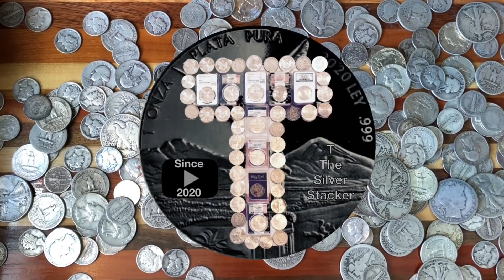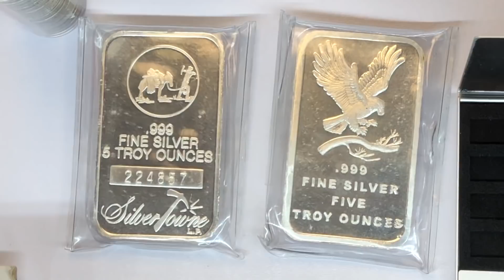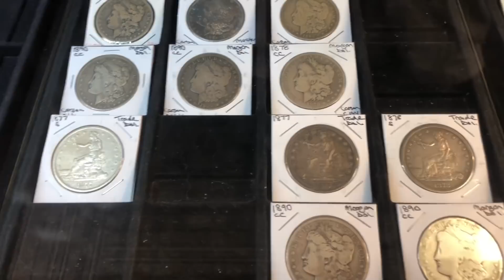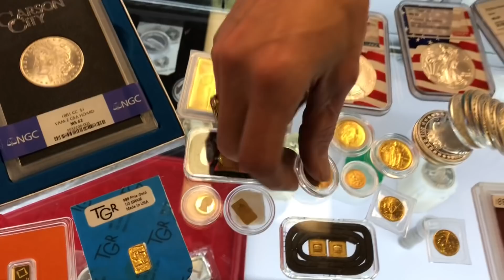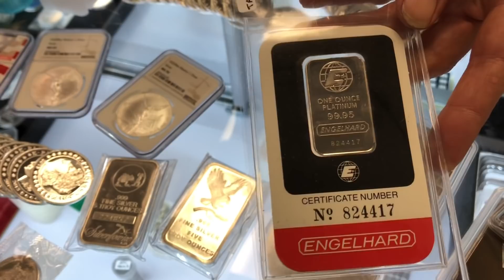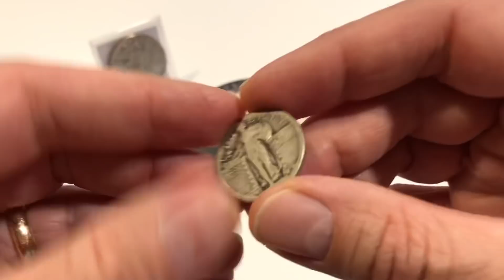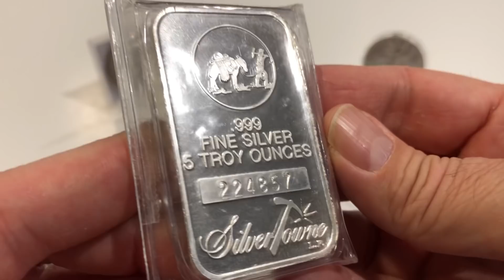More HONEST TALK With A Local Coin Shop Owner - Rich from Gold Depot Talks Silver and Gold Stacking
In this video, T the Silver Stacker interviews Rich, the owner of The Gold Depot for the second time. The Gold Depot is a LOCAL COIN SHOP in Crown Point, Indiana that specializes in silver and gold coins and bullion. In this interview, Rich gives insider information from the LCS owner's perspective including tips that will help any silver stacker or coin collector as they look to acquire the precious metals they want for their stack or collection. In today's episode he shares some fascinating stories and shows off some beautiful silver and gold eye candy.  This is HONEST TALK straight from the mouth of an LCS owner.  Enjoy!